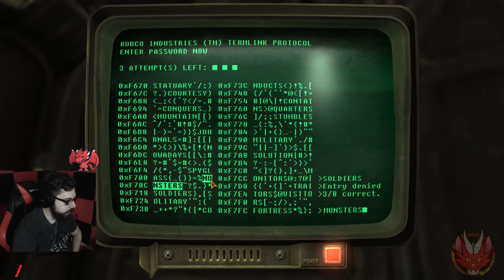The Good Doctor | Fallout: New Vegas Episode 37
I can heal "Anything"